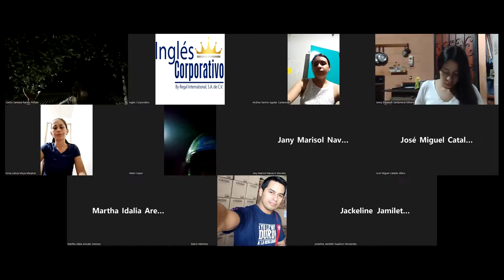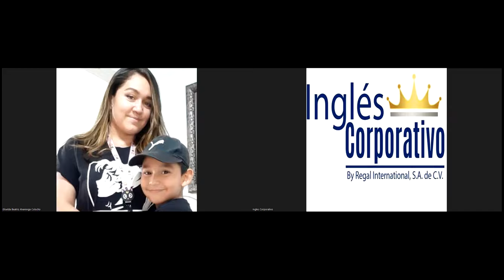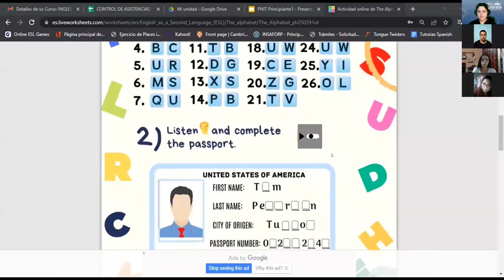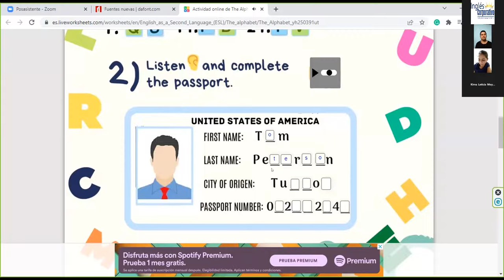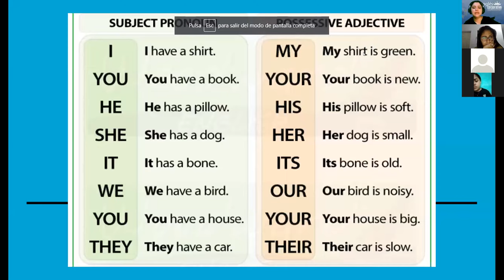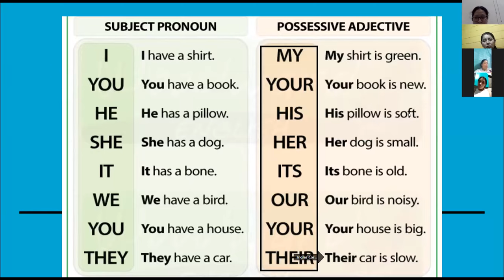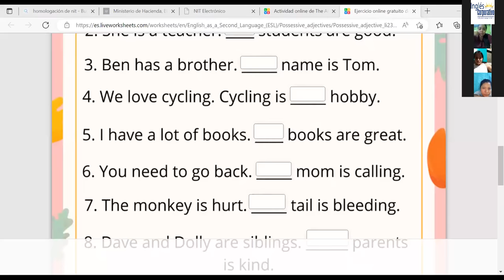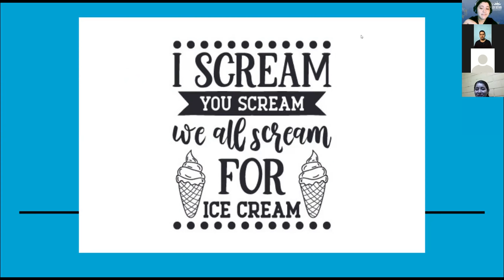Ingles Corporativo-30-06-22-Possessive adjectives and nouns.